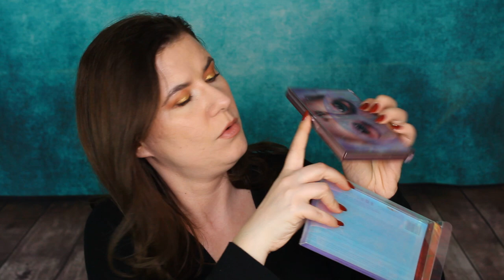Beauty Box Swap With Valerie Dison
Svenska/Swedish